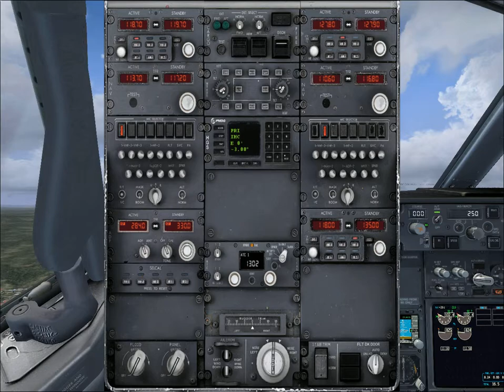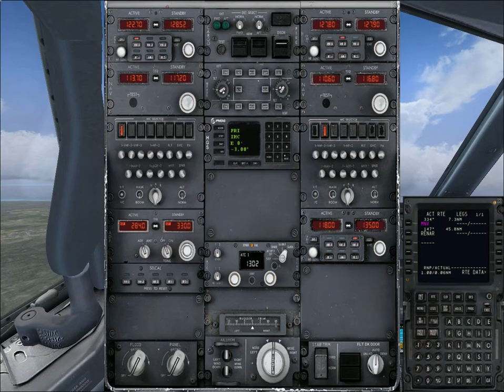VATSIM FSX PMDG NGX Copa B737-700 departing SEGU Equador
VATSIM FSX PMDG NGX Copa B737-700 departure SEGU Equador

Equipment

FRAPS
REX ESS+OD
PMDG NGX